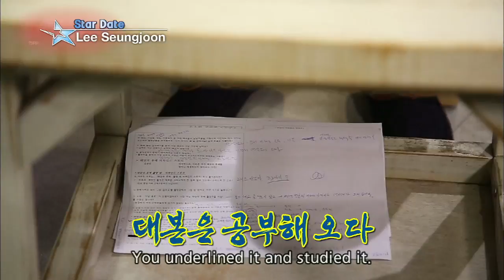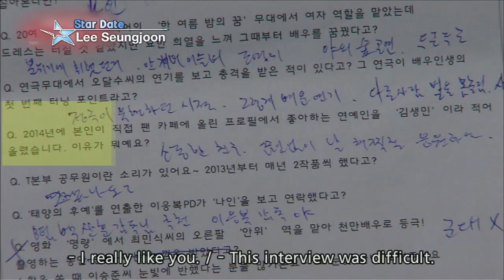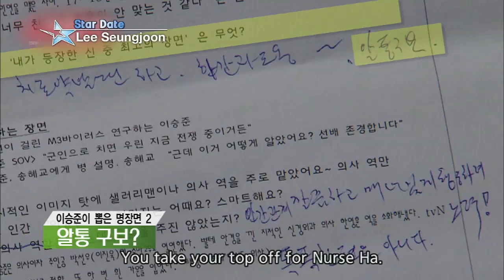Lee Seungjoon's Interview [Entertainment Weekly / 2016.04.29]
Lee Seungjoon's Interview